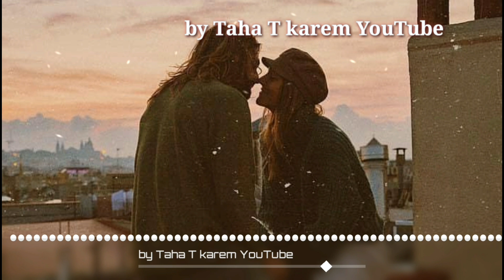Xoshtren gorani Turki 2019 zher nwsi kurdi🎶🌛 《korai avci》خوشترین گورانی ژیر نوسی کوردی